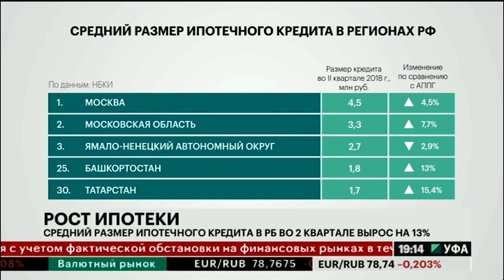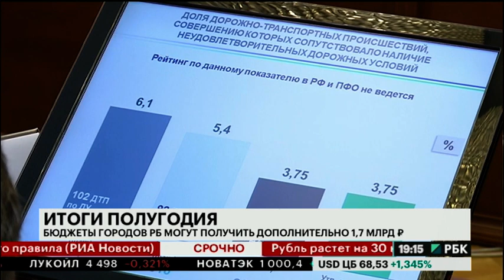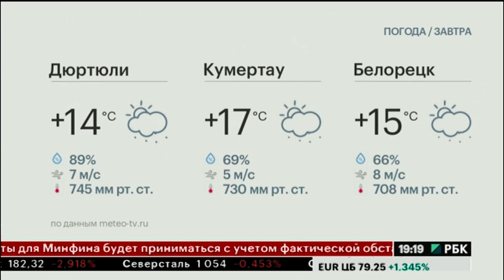Новости 23.08.2018 19:10